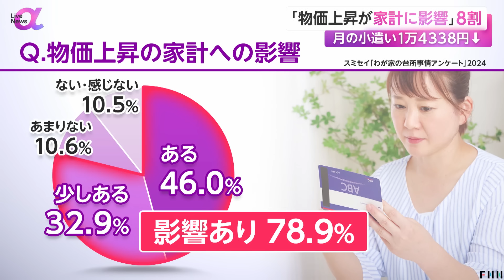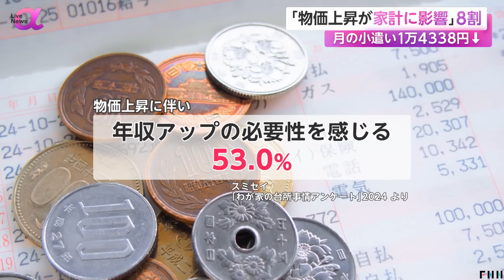「物価上昇が家計に影響」8割 月の小遣いは1万4338円減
物価上昇による家計への深刻な影響が見えてきました。

住友生命保険によるわが家の台所事情に関するアンケート。

それによると、約8割の人が物価上昇が家計に影響を及ぼしていると答えていることが分かりました。

では、具体的に何に影響を感じているのか。
約9割の人は食費と回答し、次いで7割の人が電気代と回答しました。

この出費を抑える家計のやりくりについて、物価上昇の影響を受けているという家庭では、7割を超える人が家計を切り詰めていると回答。

最も多かったのは、やはり食費の節約。
次いで趣味に費やすお金や洋服代、さらに自分の小遣いも減らしているという回答が続きました。

特に小遣いについて調べると、月平均で1万4338円削減され、2万2269円という結果になりました。

「物価上昇に見合う賃金アップがない」「将来に不安を感じるので貯蓄額を上げた」といったコメントも寄せられたといいます。

物価の上昇が続く中、高水準の賃上げも叫ばれてきた2024年ですが、年収で見ると、前年よりも増える見込みと答えたのはわずか15.1％で、約8割の人が変わらない見込みと回答。
賃金上昇も追い付いてはいないことがうかがえます。

また物価の上昇に伴い、年収アップの必要性を感じている人は半数を超えていて、より厳しさを増す台所事情が浮き彫りとなりました。